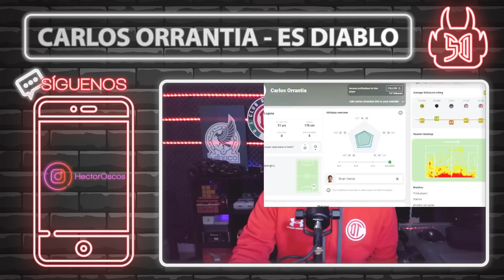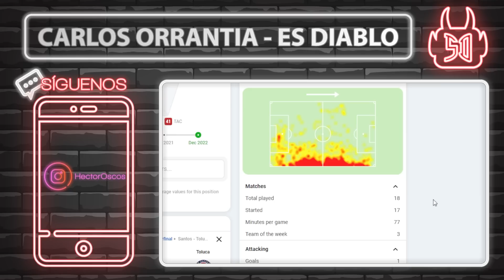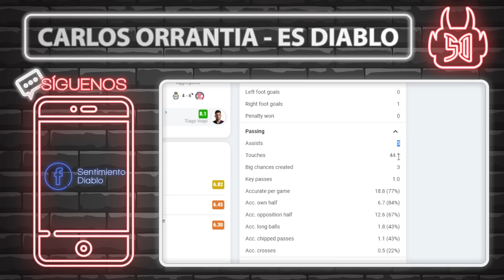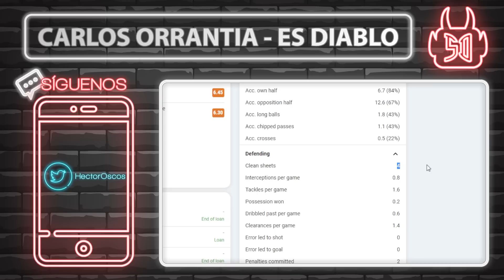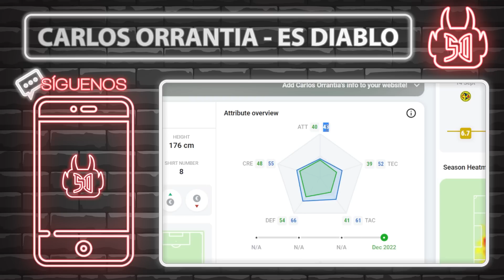SEGUNDO REFUERZO DEL TOLUCA FC - CARLOS EMILIO ORRANTIA (EL CHARAL) ¿DE QUÉ JUEGA?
Amigos de sentimiento por el diablo, continuamos esta aventura!

El defensa Carlos Emilio Orrantia Treviño se suma a las filas de los Diablos Rojos como segundo refuerzo para el torneo Clausura 2023 de la Liga MX.

Únete a este canal para formar parte de los SPEDianos.

También puedes encontrar todo el contenido de sentimiento por el diablo y del Toluca FC en los siguientes lugares: